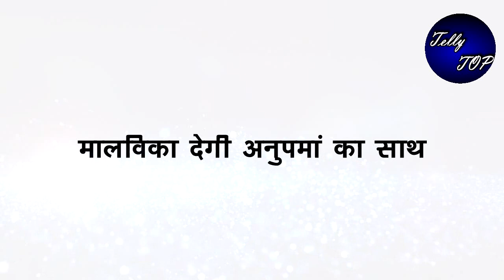ANUPAMA || मालविका के आते ही “पाखी और तोषु को लगेगा झटका”